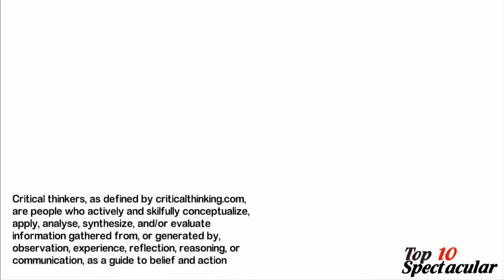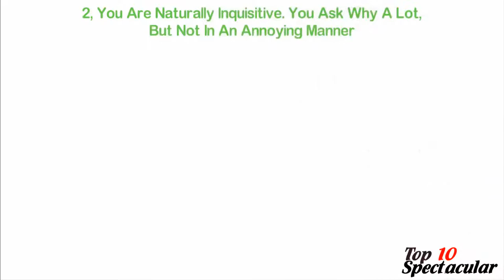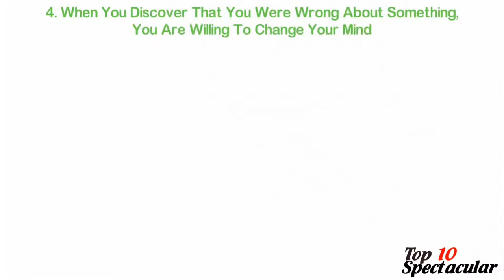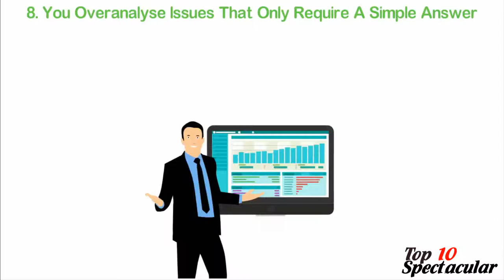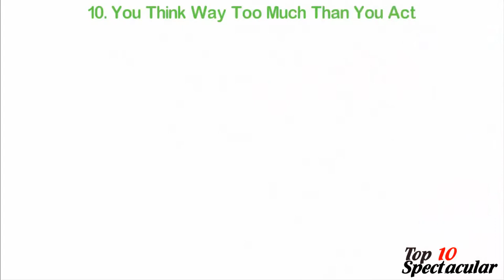10 Signs You are a Critical Thinker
10 Signs You are a Critical Thinker
1. You don't get angry when people views differently from yours
2. You are curious
3. You gather news from a variety of sources
4. You change your mind when you discover you're wrong
5. You don't like people who insults others
6. You are fascinated by how things work
7. You can have rational converations with People you disagree with
8. You overthink
9. You expect too much of yourself
10. You think more than you act